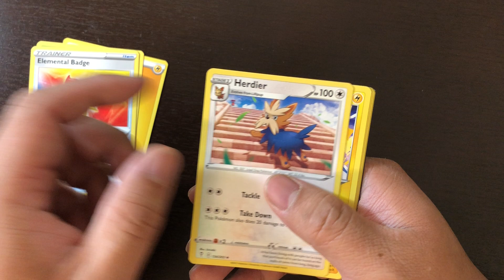pokemon evolving skies booster pack 160